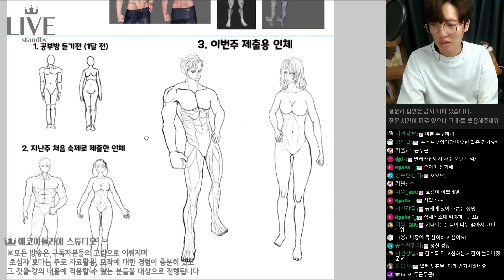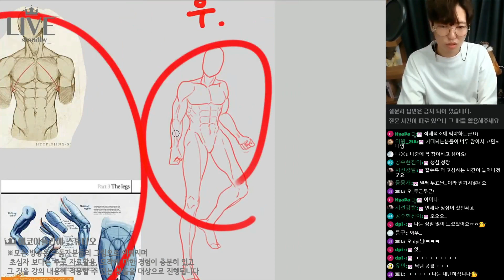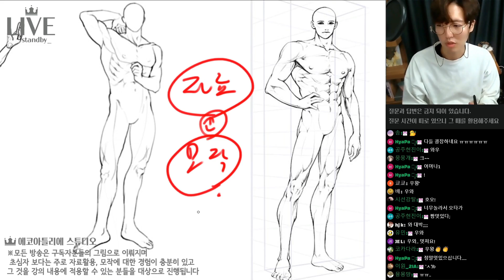자료활용법 배운후 일주일 변화